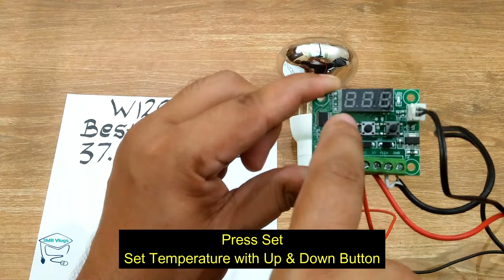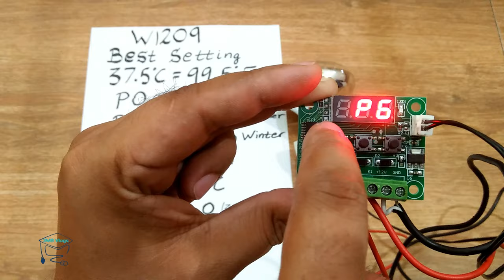W1209 100% Best Temperature Setting For Egg Incubator || Temperature Controller Wiring & Setting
Hello Friends,

In this video you will be seen complete wiring of W1209 & best temperature controller setting for 100% results. I hope you enjoy this video.

You will get to know everything in details STEP by STEP.

Solved Queries In This Video:
1. W1209 Relay
2. W1209 Setup
3. Egg Incubator Controller
4. W1209 Temperature Controller Setting
5. W1209 Temperature Controller Wiring
6. W1209 Circuit
7. Temperature Controller Working in Hindi
8. Digital Temperature Controller